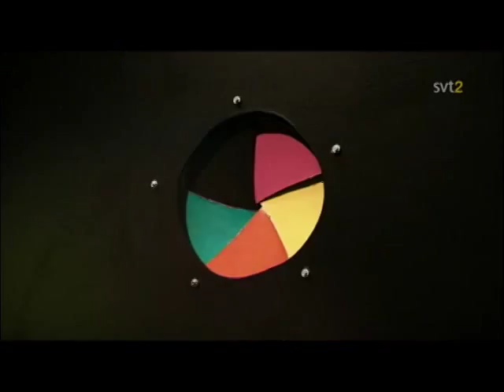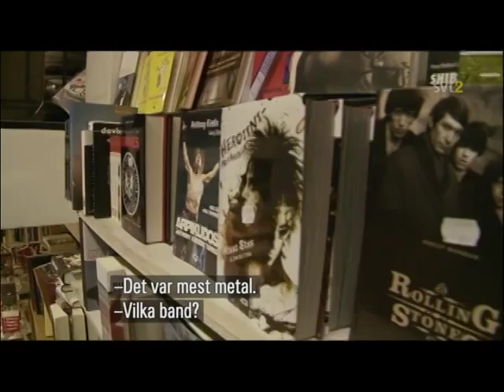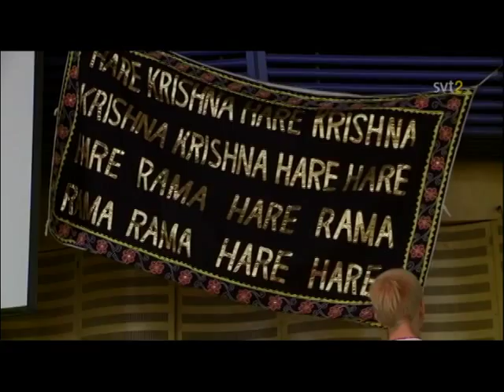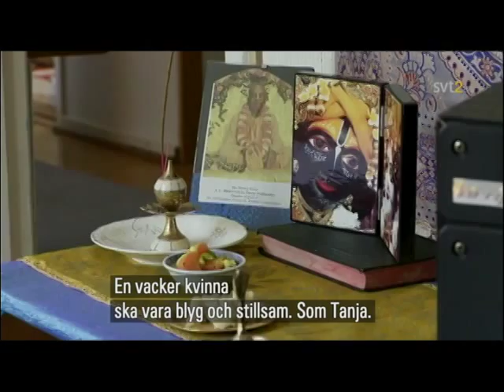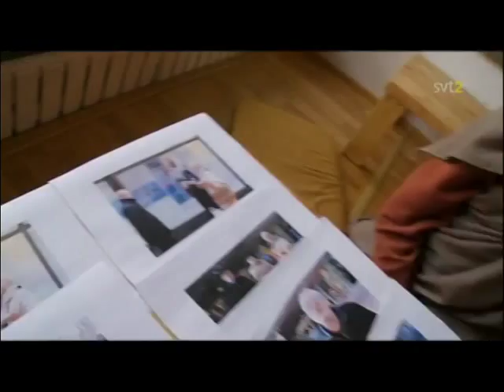Mun heimo - Hare Krishna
Finsk programserie från 2009